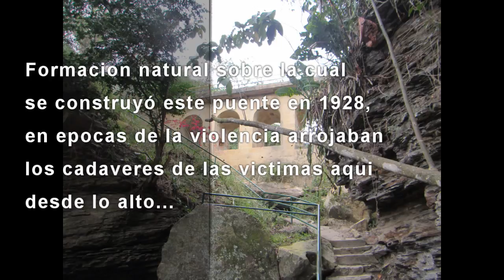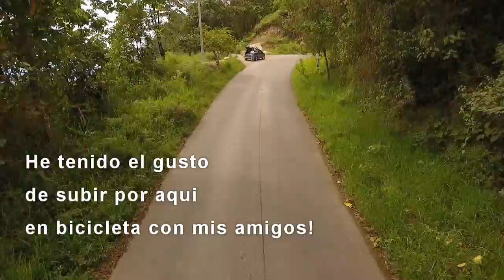Municipio de Icononzo Tolima